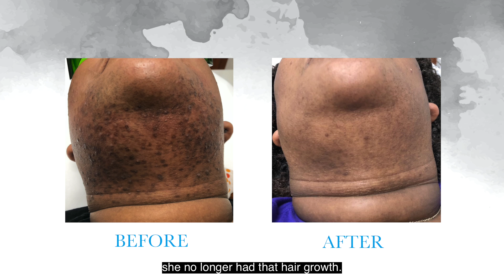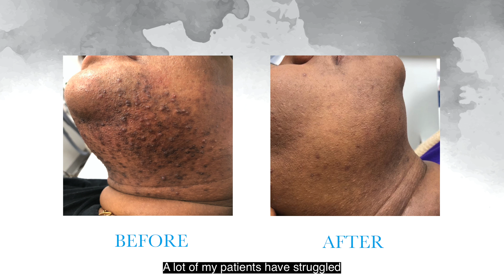WPS Staff: Connie Beard, Lead Medical Aesthetician | Weiler Plastic Surgery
Connie is our Lead Medical Aesthetician. She has over seven years experience in medical esthetics and is a certified laser technician. Connie specializes in IPL treatments, laser hair removal, tattoo removal, chemical peels, dermaplaning and the medical product lines of SkinMedica and ZO Skin Health. Her goal for each patient is to correct and anti-age which makes the IPL laser treatment in combination with microneedling her favorite service. She attended Aveda Institutes in Covington, Louisiana where she was certified in the course of Esthiology in 2009. Her personal interest in continuing to educate herself and others while staying up to date on the latest advancements in skin care has contributed to her rapid success and earned her a respectable reputation in the industry. At Weiler Plastic Surgery, Connie hopes to use her expertise to help others feel good about themselves and about their appearance. She is excited to be a part of a team that sees total wellness as the ultimate goal.